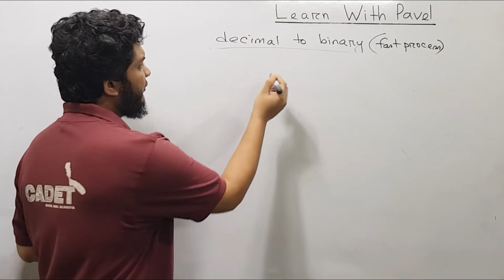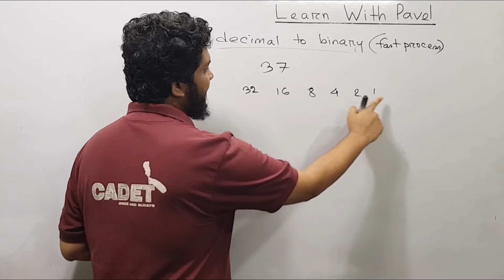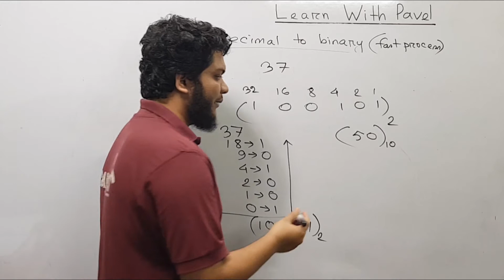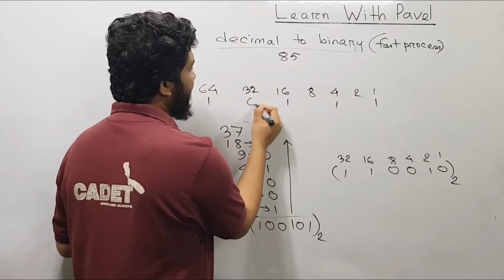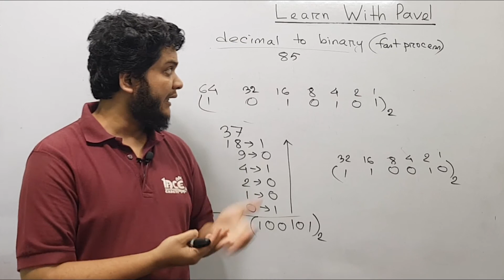24. HSC ICT তৃতীয় অধ্যায় পাঠঃ ২৪ সংখ্যা পদ্ধতি || Number System Bangla Lecture এইচএসসিঃ আইসিটি